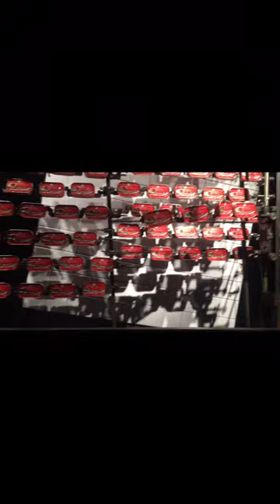Gilbert Peyre is coming to Le Petit Festival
One of the most amazing & modest living artist...Always happy and little bit lost child called Gilbert Peyre...
The secret of genius is to carry the spirit of the child into all ages, which means never losing your dreams...